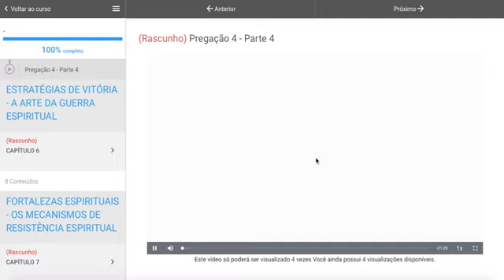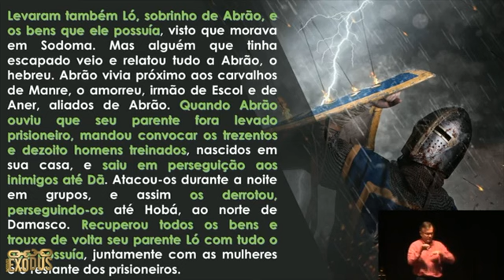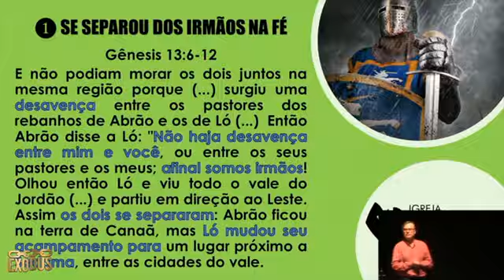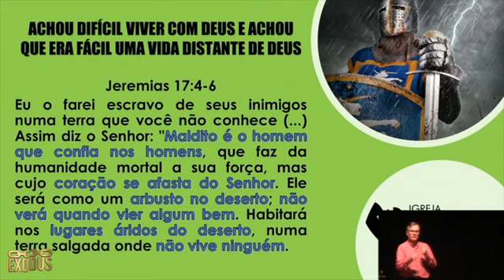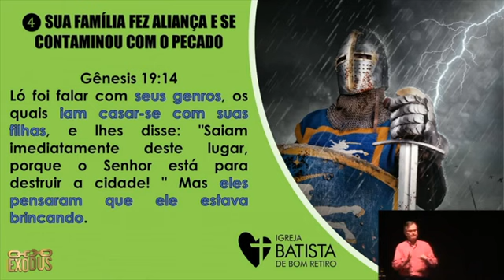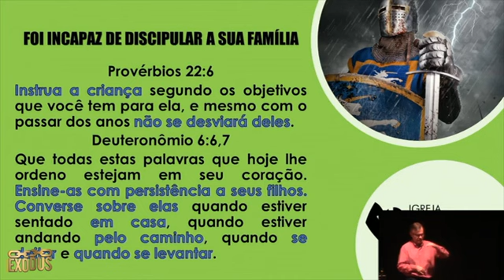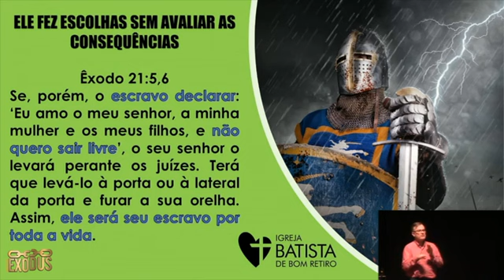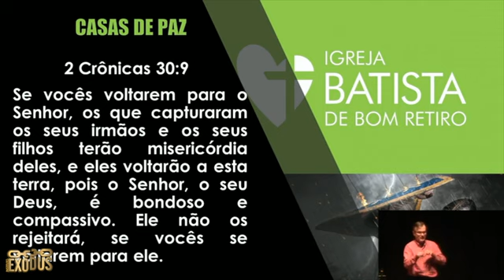Trazendo A Paz De Deus Para A Família - Pr. Lôbo | RESGATANDO VALORES NO LAR